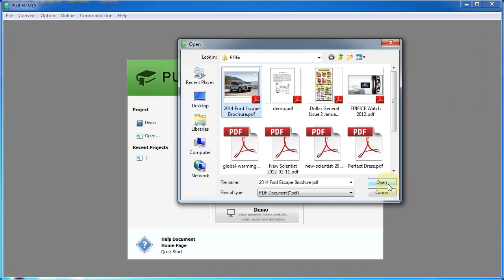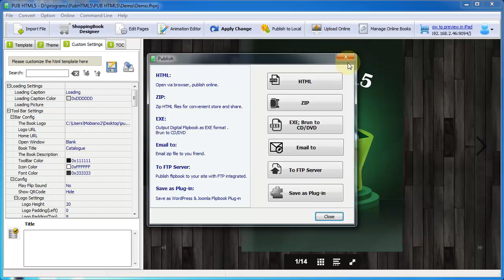What is the best software platform to create digital magazines for iPad?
Pub HTML5, an HTML5 based digital magazine publishing tool, may be the best software platform to build iPad magazines.